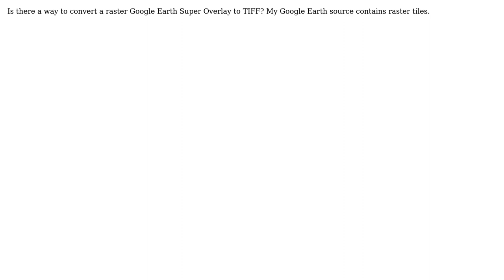GIS: Google Earth Super Overlay to TIFF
With thanks & praise to God, and with thanks to the many people who have made this project possible! | Content (except music & images) licensed under CC BY-SA | Music | Images & others | With thanks to user nmtoken user Mapperz user aborruso and the Stack Exchange Network Trademarks are property of their respective owners. You are responsible for your own actions.